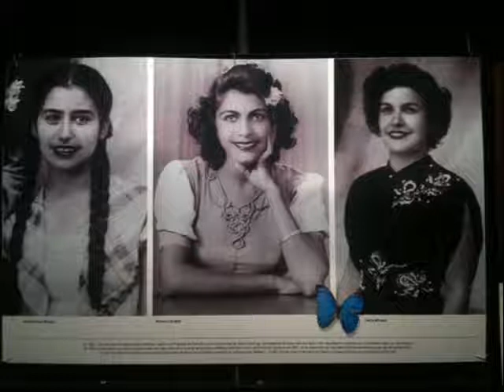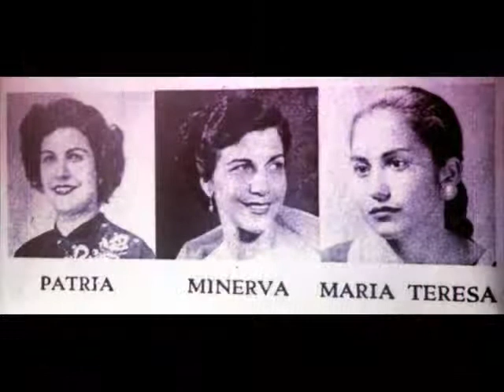LAs hermanas mirabal